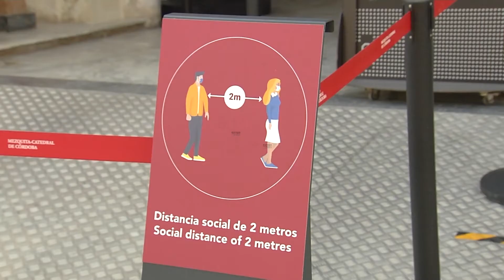La Mezquita-Catedral de Córdoba reabre sus puertas a la visita turística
Las puertas de la Mezquita-Catedral de Córdoba han vuelto a abrirse este lunes, después de mantenerse cerrada a la visita turística desde el pasado 14 de marzo por la pandemia del coronavirus. En cuanto a las medidas se seguridad, se "ha desinfectado todo el templo y se seguirá haciendo dos veces al día".